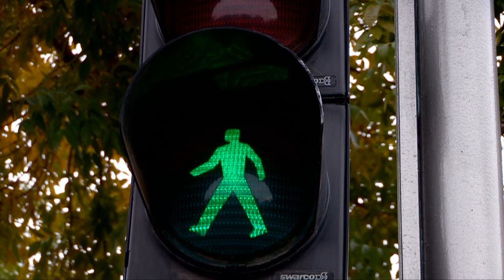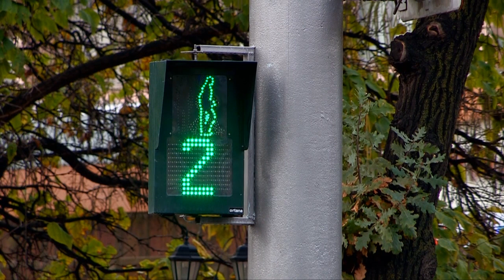Светофоры заговорили голосом диктора телеканала "Отырар TV"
Очередное ноу-хау в Шымкенте. На перекрестках областного центра голосом ведущего ТК "Отырар TV" Алимхана Дуйсенгалива  заговорили светофоры.

Специальные устройства предназначены для людей со слабым зрением. Горожане услышали и уже оценили работу новых устройств , говорят что в подобных громкоговорителях город нуждался давно. В области проживает более 109 тысяч инвалидов по зрению.